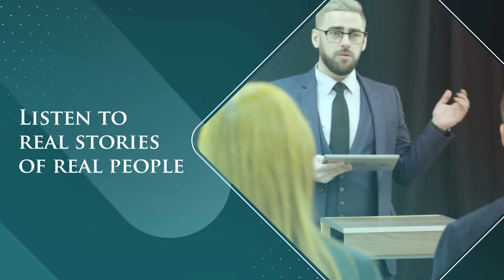Titan Evolution: S2:E3 | I wasn't allowed to be a Victim Shelby Jo Long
In this podcast episode featuring guest Shelby Jo Long, the conversation covers a wide range of topics, starting with the importance of effective communication skills, particularly in public speaking and business contexts. Travis and Shelby delve into entrepreneurship and various business ventures, including creating a communication-focused business and running a sports academy. Shelby shares insights from her experiences in debate tournaments, emphasizing the value of critical thinking skills in navigating different perspectives, even in areas like business and politics.

Travis and Shelby tackle societal issues, exploring diverse viewpoints and complexities surrounding these topics. Additionally, they reflect on the significance of maintaining friendships despite differing opinions, highlighting the importance of understanding and respecting diverse perspectives.

Shelby also shares a personal story of resilience, reflecting on overcoming challenges like traumatic brain injury and the power of vulnerability in connecting with others.

Highlights:
{02:20} Communication and Public Speaking
{10:30} Debate and Critical Thinking
{29:10} Running a publishing company
{32:30} Content Utilization and Brand Building
{35:25} Surviving a Traumatic Brain Injury

Shelby Jo Long Bio:

Shelby is a highly experienced executive and Global Managing Partner at the Strategic Advisor Board. She specializes in client management and is an expert in branding and positioning. Shelby works with some of the world's most influential brands, helping to create a strong framework for small—to mid-market organizations.

A professional speaker, international speaking coach, and four-time international best-selling author, Shelby is a recognized expert in corporate communications. She works with prominent CEOs, professional athletes, and influencers in executive coaching and consulting to help companies amplify their influence in the marketplace with a comprehensive brand presence. In all her endeavors, she helps clients develop a comprehensive brand strategy for thought leadership.